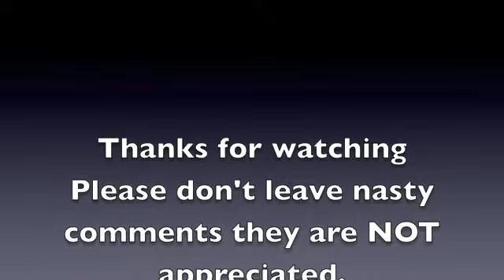Count Spatula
Stupid awesomeness.